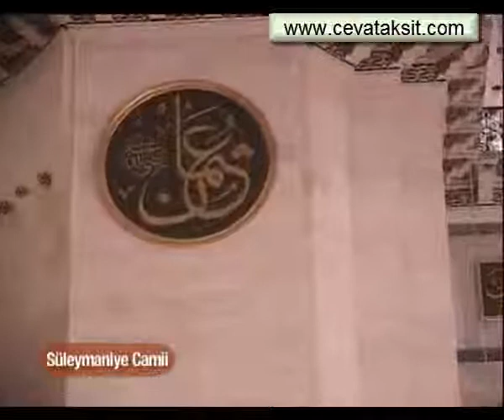SÜLEYMANİYE DERSLERİ 475